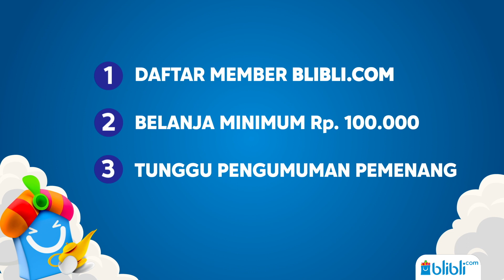Blibli My Big Wish Challenge Episode 2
Hayo, kamu pendukung TimBig atau TimWish? Di Episode 2 ini mereka ditantang untuk berbelanja selama 10 menit untuk membeli outfit favorit mereka lalu difoto.

Pemenangnya akan mendapatkan poin tambahan untuk menjadi pepenang dan mendapatkan Gaji Tambahan 5 Juta rupiah/bulan selama setahun. Jangan lupa juga untuk pantengin Instagram @bliblidotcom ya karena akan ada voting foto terbaik dari masing-masing tim!